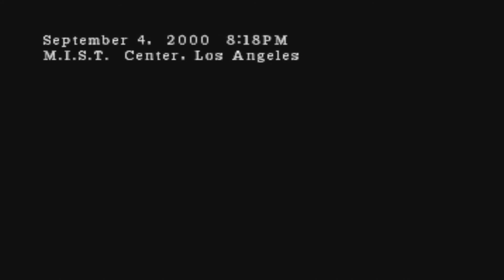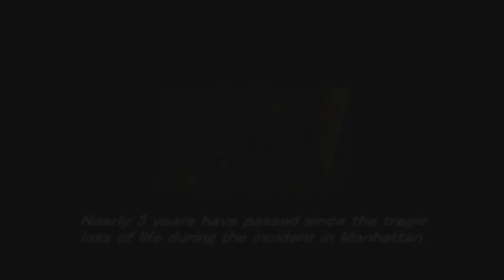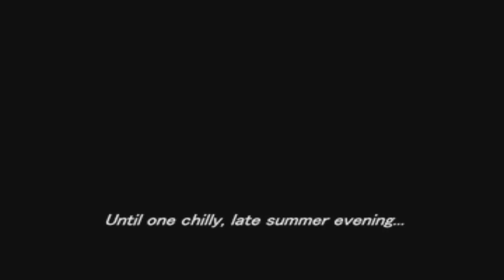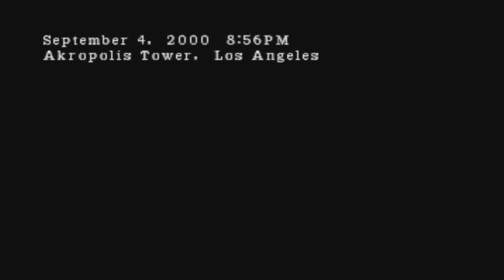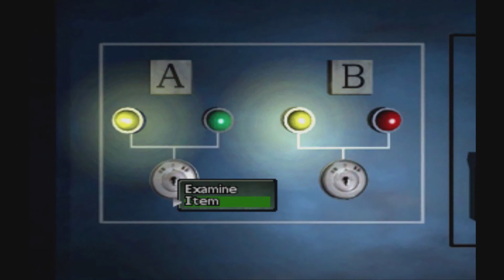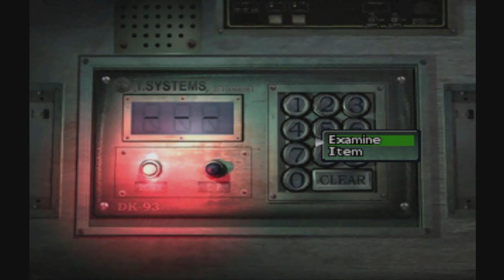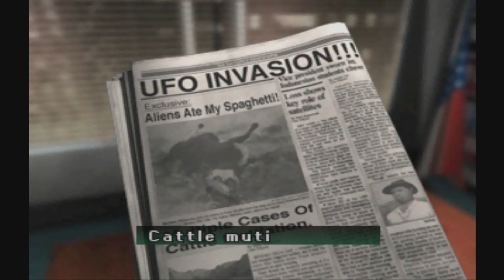Parasite Eve 1 and 2 PS1 Collection